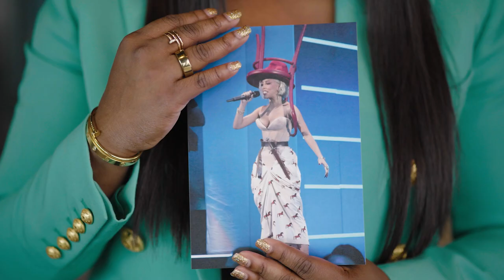Autodesk vs AI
Autodesk versus AI: From celebrity deep fakes to the puffer jacket Pope, CMO of Autodesk Dara Treseder tries to spot which images are real, and which are AI-generated.